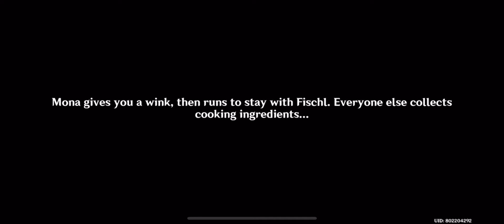Genshin Impact Summertime Odyssey 017 Kazuha’s shattered memories and mirages part 2